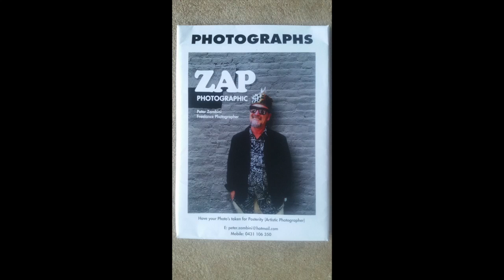OZWIETIE & The SUMO Collective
This video is about OZWIETIE & The SUMO Collective